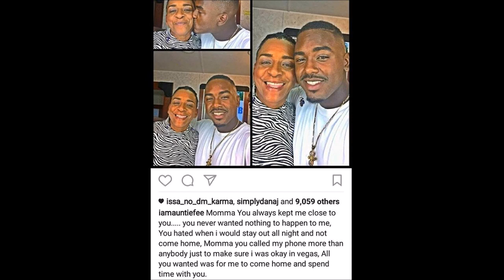Some of Auntie Fee's BEST Moments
"Auntie Fee's Last Moment Before Passing Away At The Age Of 59"
After suffering a heart attack earlier this week and being put on life support, internet sensation YouTube Auntie Fee has passed away. She was only 59 years old.